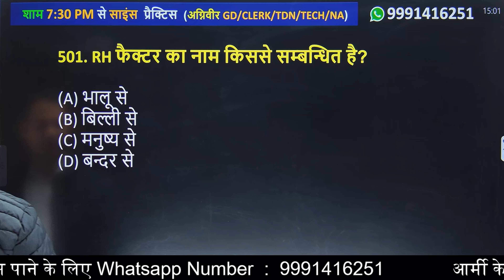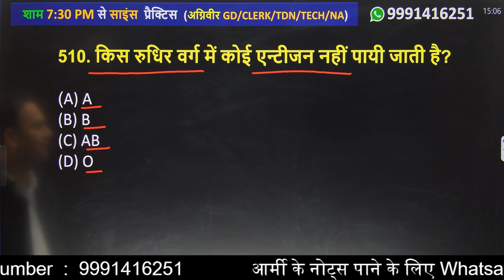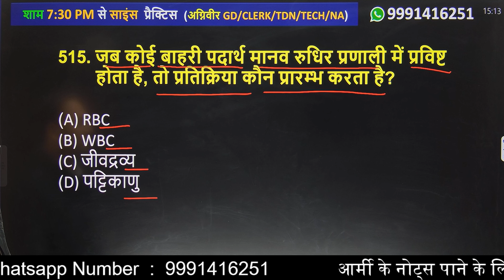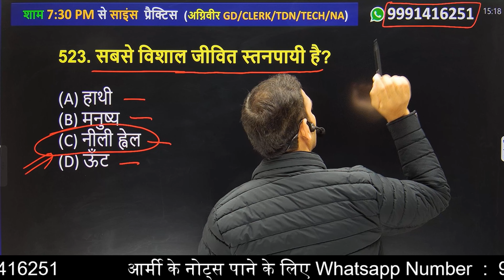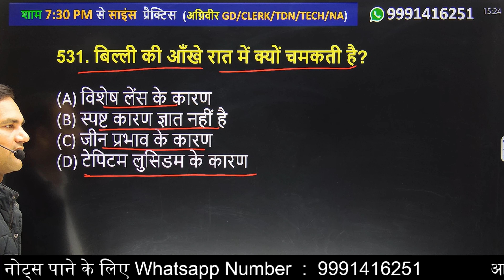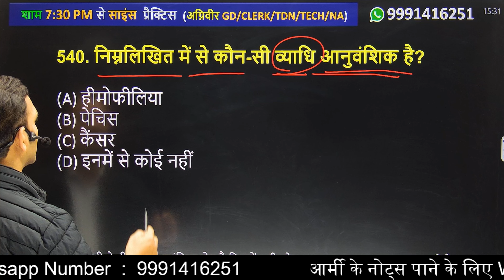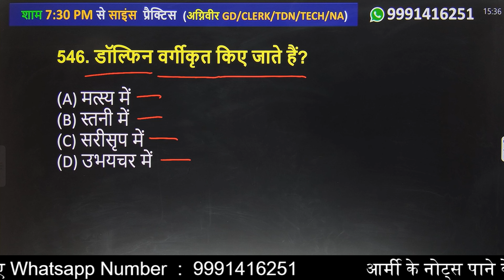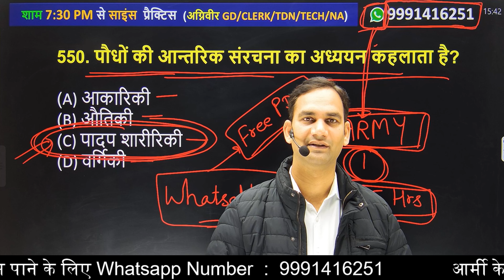ARMY साइंस | ARMY SCIENCE-13 LIVE | ARMY GD, CLERK, TRADESMAN, TECHNICAL, NA | GK GS | ARMY CHARGER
नोट्स या विडियो कोर्स पाने के लिए हमारी Application का लिंक

ARMY GD
ARMY TDN
ARMY TECHNICAL
ARMY NURSING
ARMY CLERK

Live class Army Clerk Computer Previous Year Questions
army gd new vacancy 2024
army agniveer gd model paper 2023
army agniveer gd model test paper 2023
agniveer gd model paper 2023

Army Clerk Computer adda247 day 1,
Army Clerk Computer exampur,
Army Clerk Computer syllabus 2024 exampur,
Army Clerk Computer Questions 2024

army paper,army gd model paper 2023
army rally bharti documents
indian army rally bharti documents list
army bharti document list